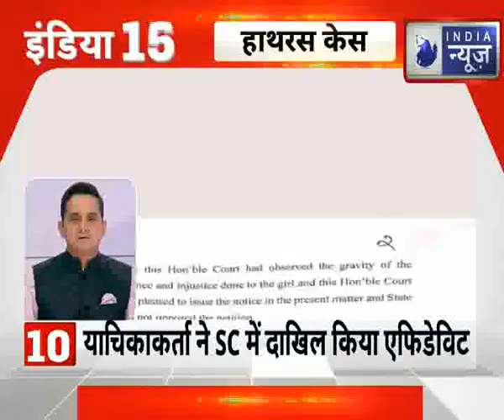Top 50 News | देश दुनिया की 50 बड़ी खबरें | Top News Headlines | Breaking News | 14th October 2020'